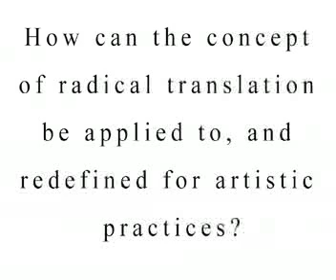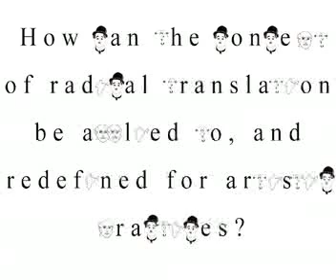NATO Alphabet - Radical Translation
A question about the application of W.V.O. Quine's theory of Radical Translation to visual art is translated into visual code using the NATO Phonetic Alphabet.